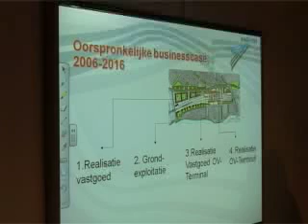Breda wordt strenger rond bouw station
Breda gaat onder aanvoering van verantwoordelijk wethouder Els Aarts alles in het werk stellen om nieuwe vertragingen in de bouw van het nieuwe NS-station in Breda te voorkomen.